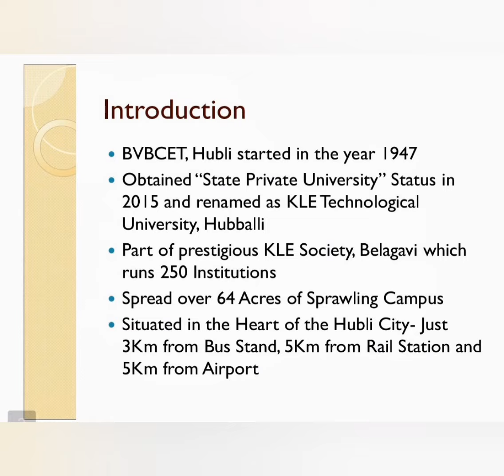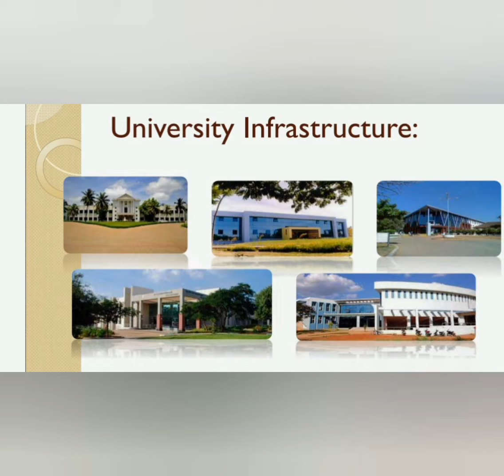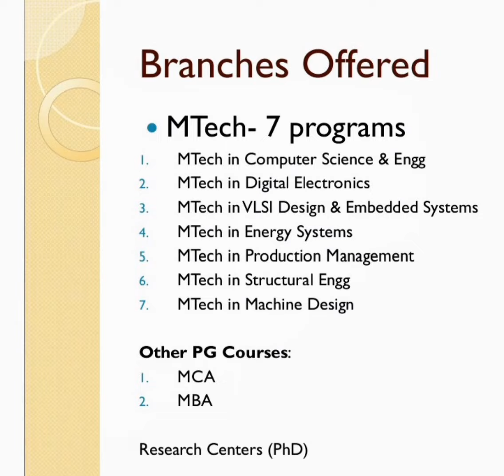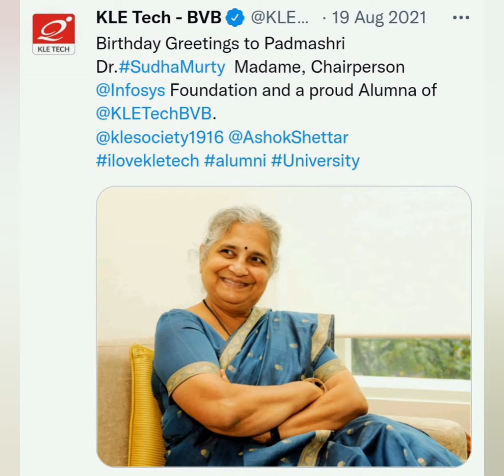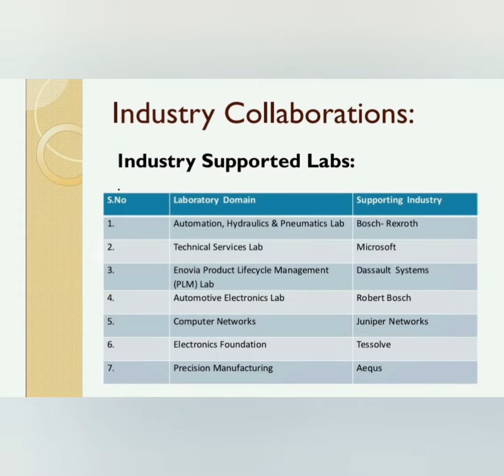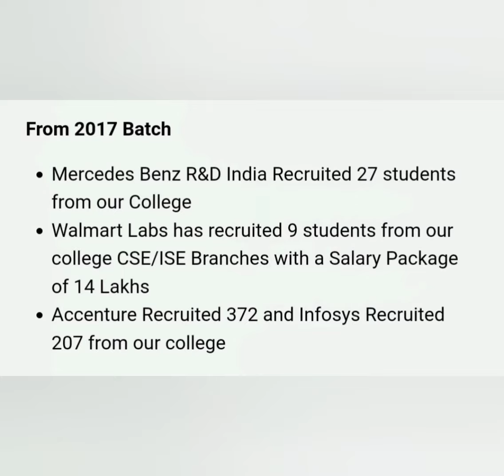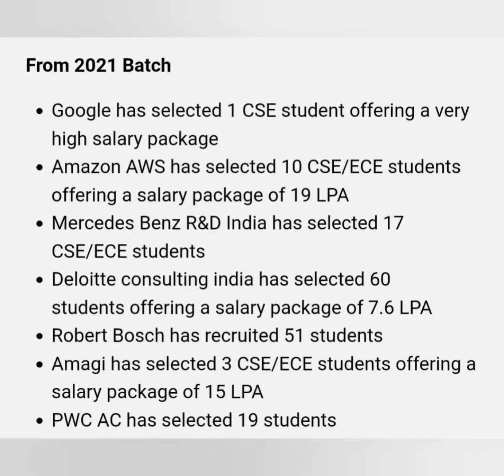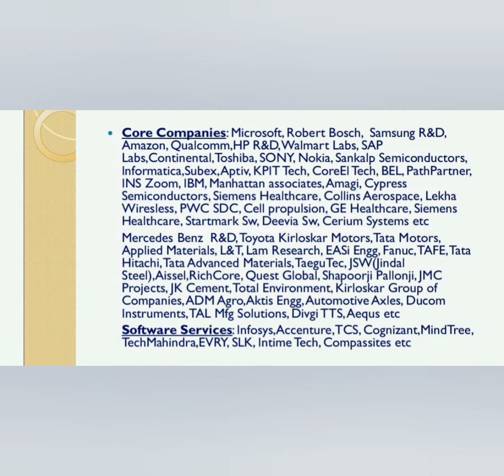KLE Technological University Hubli|BVB college|Engineering colleges in Karnataka|COMEDK|KCET|DCET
KLE Technological University (KLE Tech) has its roots in B. V. Bhoomaraddi College of Engineering and Technology, Hubli (BVB), one of the premier engineering institutions of Karnataka. The founding organization KLE Society, Belgaum, established BVB college in 1947 with an aspiration of creating an institution that would lay the foundation of modern engineering education in northern region of Karnataka.

bvb hubli university, bvb hubli vlog,
Kle technological university hubli
kle technological university hubli reviews
hubli engineering colleges
kle technological university admission
kle technological university hubli campus
kle tech university
Kle tech hubli
Bvb college of engineering and technology hubli
Bvb engineering college hubli
Kle university belgaum